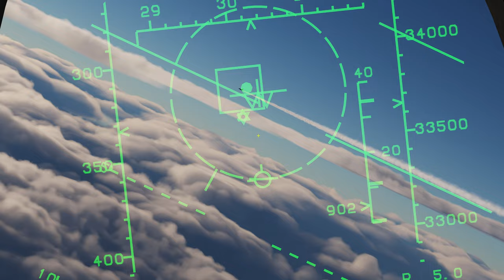DCS F-22 Raptor HVT Intercept Redone | We Are GHOSTS! They never saw us coming!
Hey everyone, a viewer suggested I remake my video We Are Ghosts, one of my better performing videos but sadly created with (admittedly subpar) editing skills that were pretty rough. So that's what we're doing today! Stand by though, these are not the same aircraft we intercepted last time!!! - Raptor Rising

My specs:
Intel corei9 12900K
64 GB Corsair Vengeance LPX DDR4 3600
EVGA RTX 3090 FTW3
Buddy-Fox A-10C UFC Button Box specs
Intel corei9 12900K
64 GB Corsair Vengeance LPX DDR4 3600